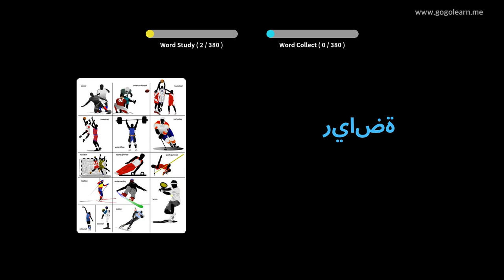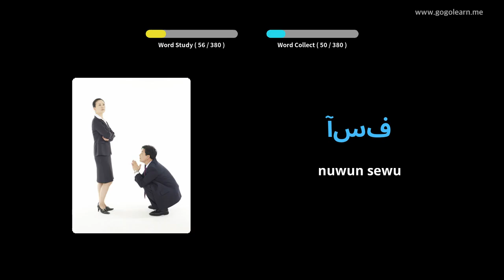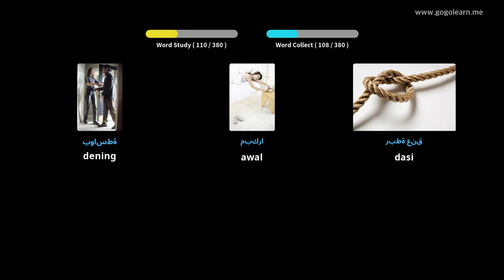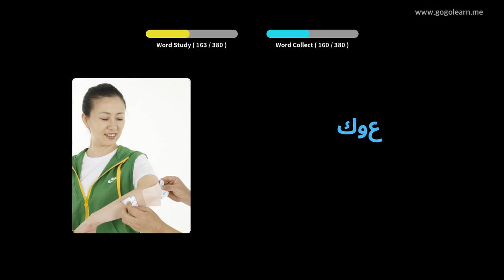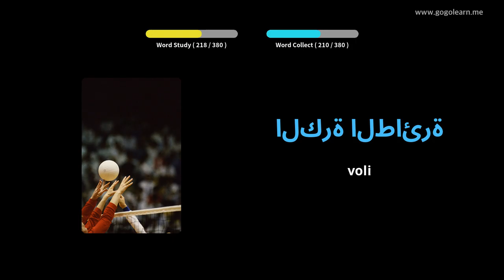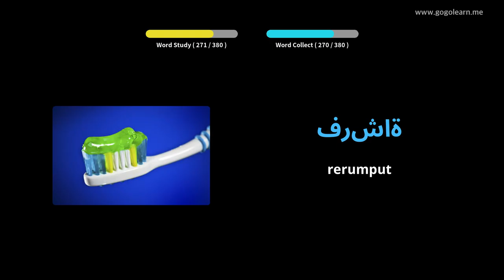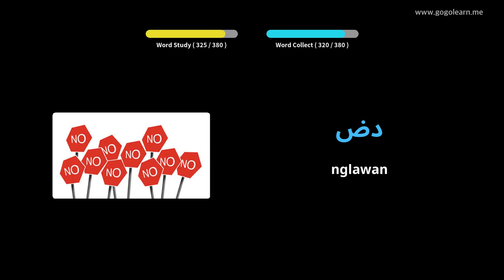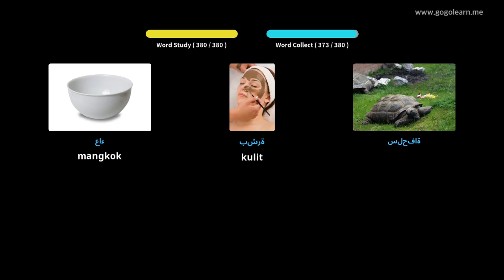Kosa Kata Arab Bocah Dasar | Golearn